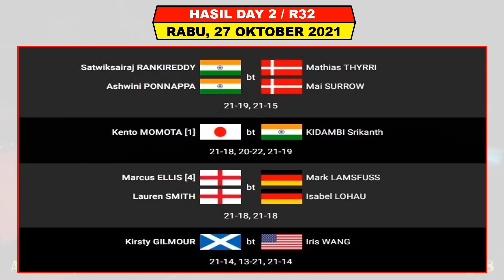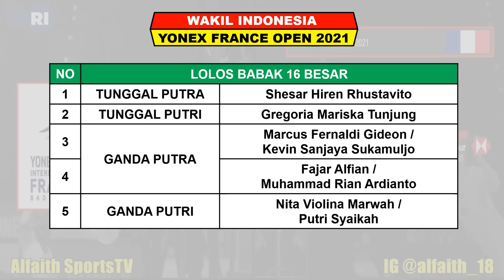HASIL FRANCE OPEN 2021 HARI INI DAY 2 ~ THE DADDIES MENANG | 8 WAKIL LOLOS 16 BESAR FRENCH OPEN 2021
Hasil Yonex Prancis Open 2021
Hasil Day 2 Yonex France Open 2021
BWF Yonex France Open 2021
Hasil Bulutangkis Prancis Open 2021
Hasil Bulutangkis Hari Ini
France Open 2021

Turnamen ini di gelar Di Stade Pierre De Coubertain Paris Prancis di gelar tanggal 26 - 31 Oktober 2021

Berikut Jadwal Prancis Open Day 2 Rabu 27 Oktober 2021
SITI FADIA/RIBKA SUGIARTO MENANG
PRAVEEN JORDAN/MELATI DAEVA OKTAVIANTO MENANG
RINOV RIFALDY/PHITA HANINGTYAS MENTARI KALAH
MUHAMMAD AHSAN/HENDRA SETIAWAN MENANG
LEO ROLLY/DANIEL MARTHIN KALAH

Berikut Hasil Prancis Open Day 1 Selasa 26 Oktober 2021
SHESAR HIREN RHUSTAVITO MENANG
NITA VIOLINA/PUTRI SYAIKAH MENANG
FAJAR ALFIAN/MUHAMMAD RIAN ARDIANTO VS A DUNN/ADAM HALL MENANG
GREGORIA MARISKA TUNJUNG VS MIA BLICHFELTD MENANG
MARCUS FERNALDI GIDEON/KEVIN SANJAYA SUKAMULJO MENANG WO

Pertandingan dimulai pada pukul 15.00 WIB disiarkan secara langsung Mulai Kamis 28 Oktober 2021
- UseeTV
- Champions TV 2 & 3
- Aplikasi Video

FANSPAGE FACEBOOK : Alfaith Sports
SUMBER / SOURCE : BWF

Drawing Prancis Open 2021
Berita Badminton Terbaru
Highlights Badminton
BWF Prancis Open 2021 Results
Hasil Drawing BWF Prancis Open 2021
32 Besar Prancis Open 2021
Final France Open